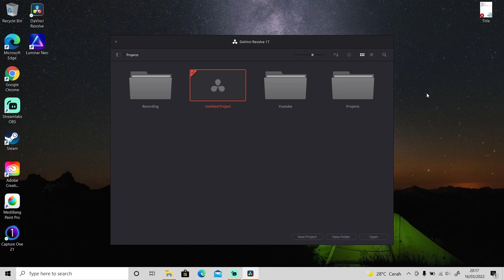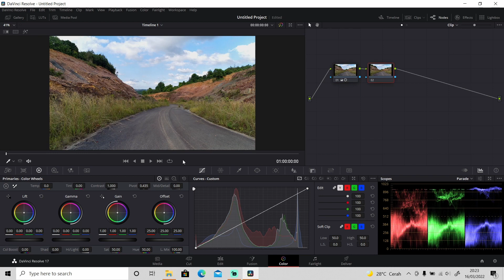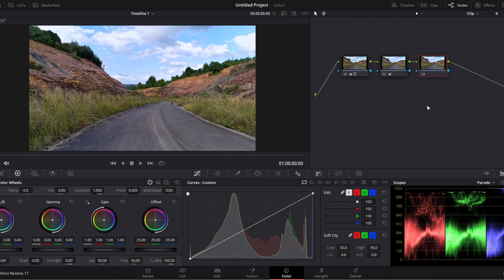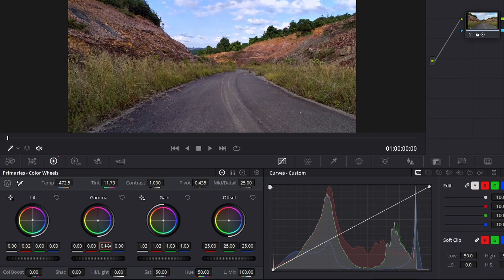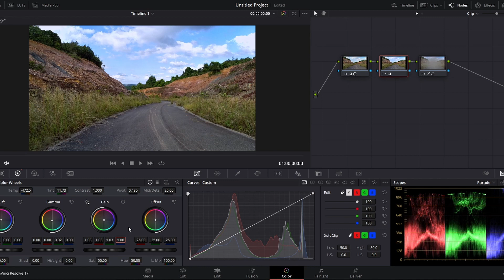How To Do Color Correction For Beginners In Davinci Resolve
In this video, I'm going to show you step by step of how I do color correction to fix my footage in Davinci Resolve.